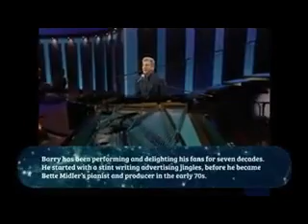Barry Manilow Could It Be Magic RARE FULL LP VERSION Remastered audio lyrics onscreen